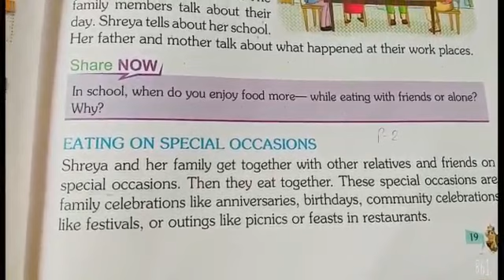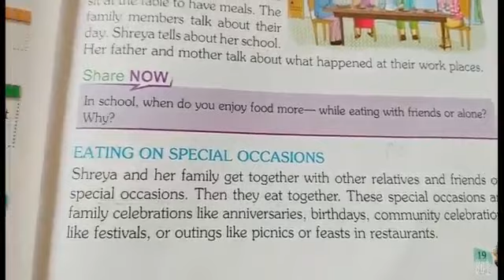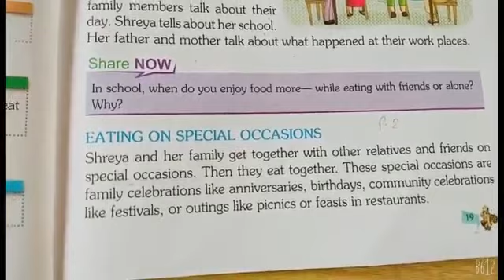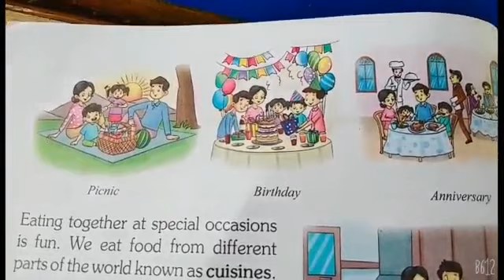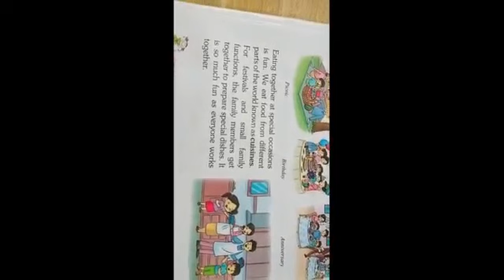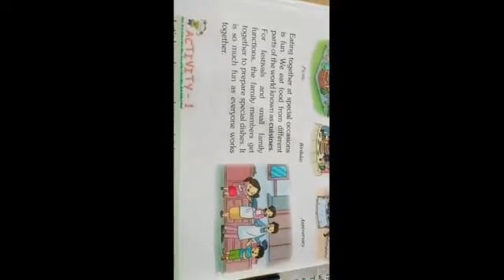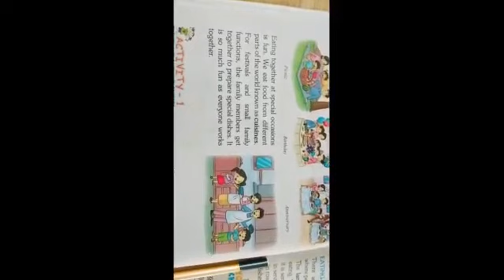Class -4 || EVS || Chapter - 3 P2